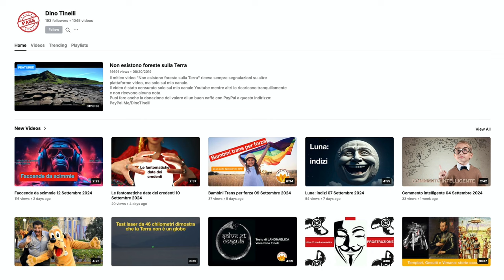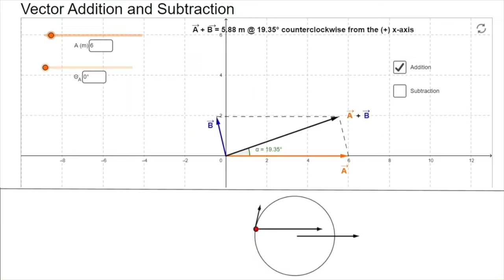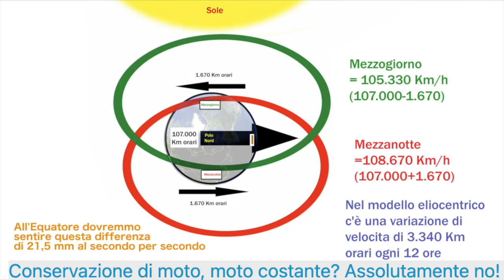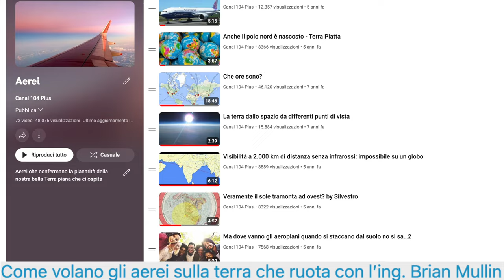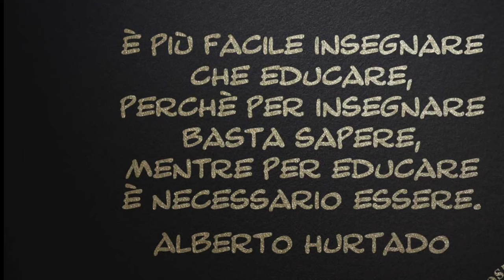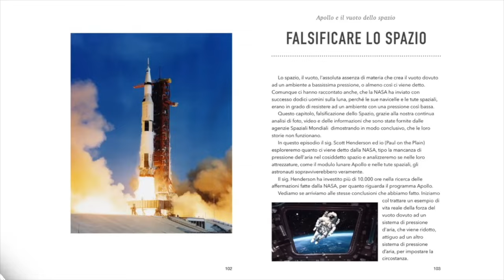Il più grande inganno: Terra & spazio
Risveglio & Il Secolare Nuovo Ordine del Male